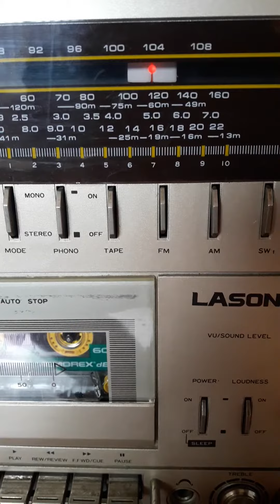Radio grabadora Lasonic LPC-82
pruba de funcionamiento